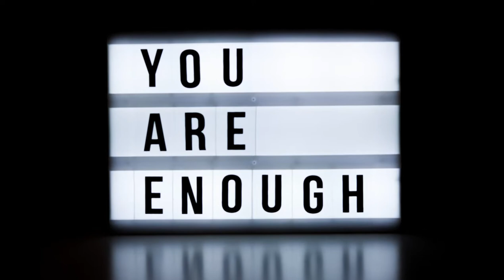Who Are You when no one is looking?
Simply Inspired Who Are You when no one is looking? Understanding you and your personality